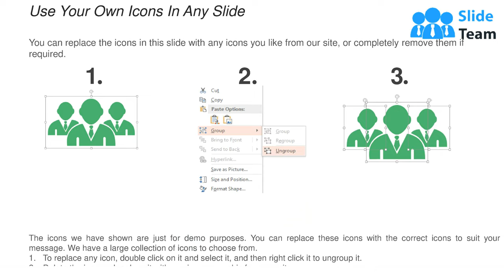Project Timetable For Twelve Months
Presenting this set of slides with name Project Timetable For Twelve Months. This is a tweleve stage process. The stages in this process are Agenda, Schedule, Timetable.